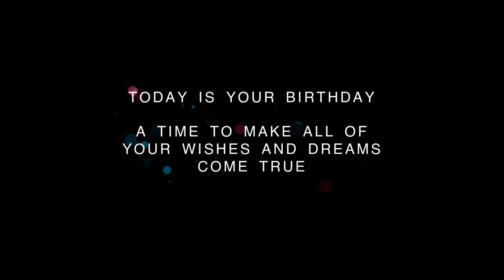❤️ Happy Birthday Celebration on July 17